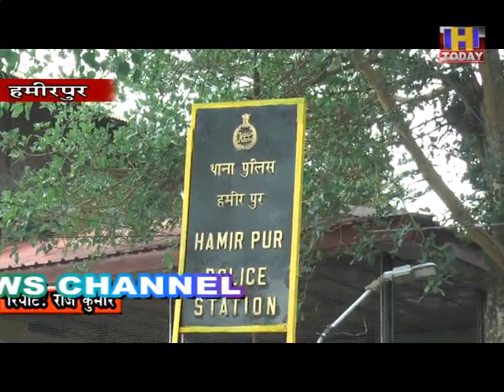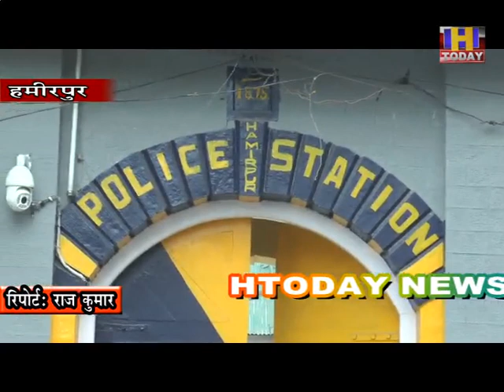हमीरपुर के वार्ड नंबर पांच की है घटना, आधी रात को दिया घटना को अंजाम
लव मैरिज करने पर माइका वालों ने न केवल अपनी बेटी को घर ले गए तो हमीरपुर पहुंच कर ससुराल वालों से भी मारपीट की।

घर के दरवाजे तोडे, खिडकियां तोडी, तीन लोगों को किया बुरी तरह से घायल